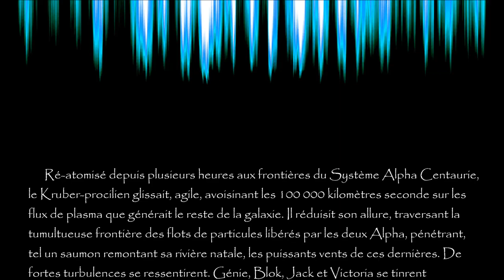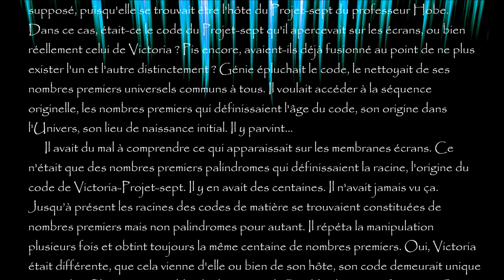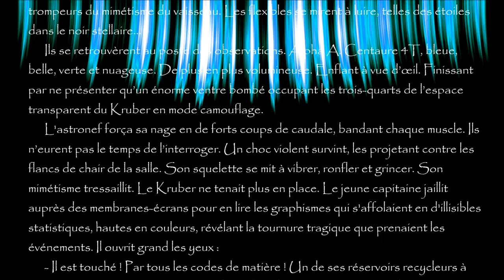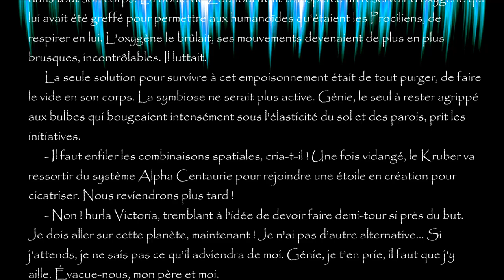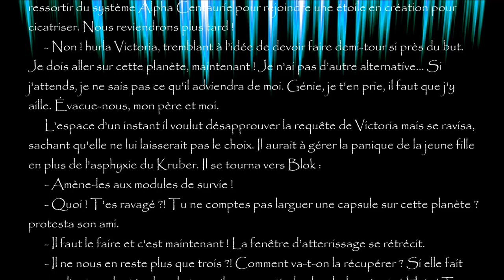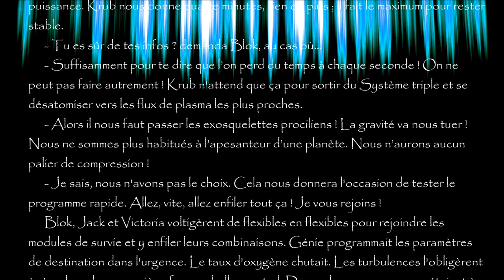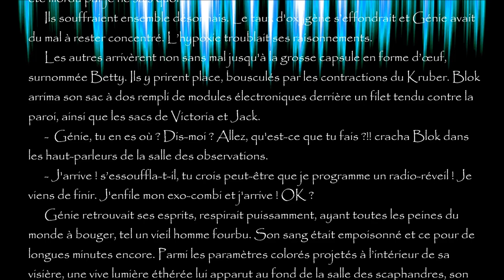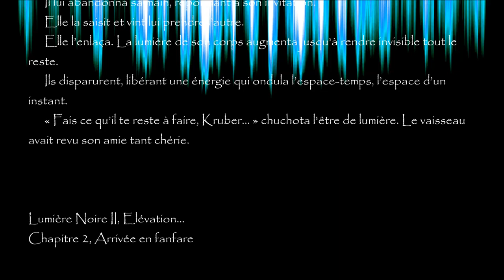Lumière Noire II, chapitre 2, "Arrivée en fanfare"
Bande Originale du livre "Lumière Noire II, Elévation" d'Antoine Guiry. 2ème chapitre, "Arrivée en fanfare" (V2 2024)